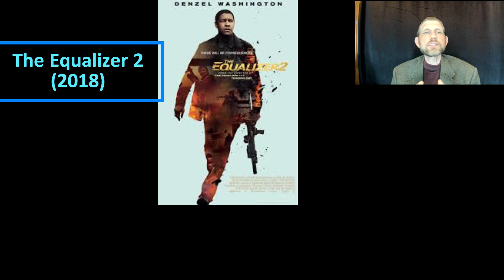The Equalizer 2 (2018)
Ben Meyers International Movie Critics offers a written critique of “The Equalizer 2” (2018)